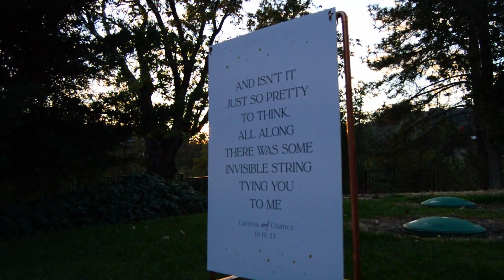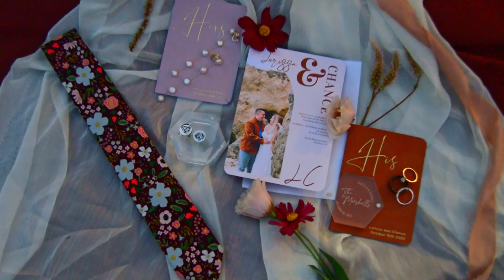Larissa + Chance's Yosemite Elopement 10.10.23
What an adventure!! Thank you so much to Larissa and Chance for inviting me on their epic love story journey. Dormire Events wishes you all the happiness in the world. Thank you!